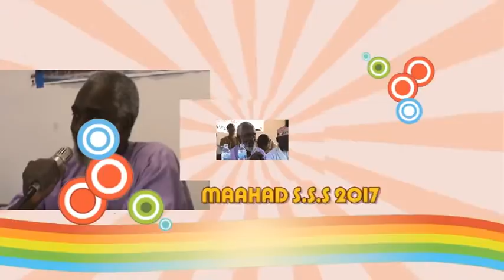UNIVERSITY OF THE GAMBIA DEMOCRACY AND FREEDOM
UNIVERSITY OF THE GAMBIA ANNUAL ISLAMIC CONFERENCE ORGANIZED BY
THE MOVEMENT FOR ISLAMIC RESEARCH AND DA'WAH ANNUAL CONFERENCE AND AWARDS
THEME  DEMOCRACY AND FREEDOM